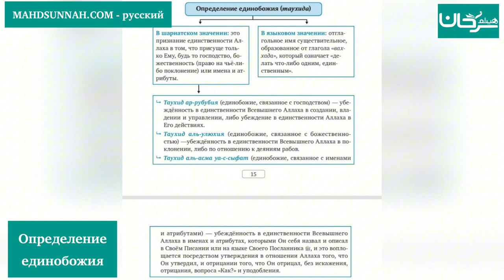Определение единобожия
تزكيات بعض العلماء للشيخ هيثم سرحان حفظه الله:
🌴و لا ننسى الصغار أيضا يمكنهم متابعتنا على :
قناة أتعلم وألعب Learn & Play Играй и учись :
تطبيق أندرويد:
Collège du Sunna
Школа «Сунна»